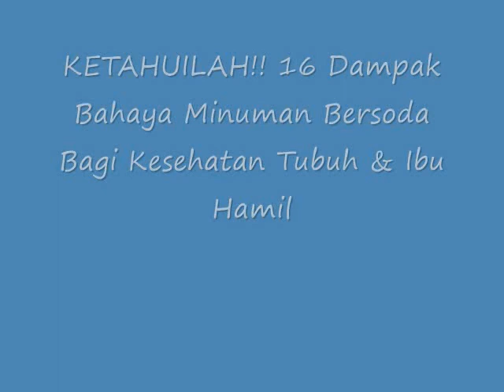KETAHUILAH!! 16 Dampak Bahaya Minuman Bersoda Bagi Kesehatan Tubuh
Dampak Bahaya Minuman Bersoda Bagi Kesehatan Tubuh